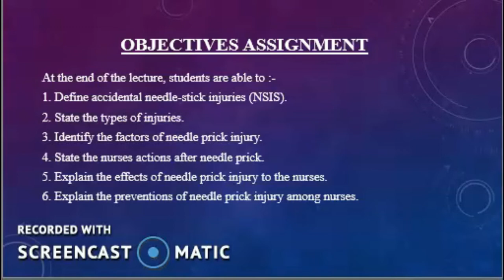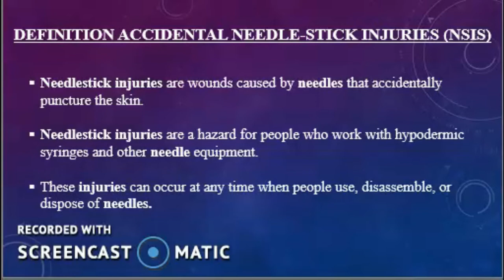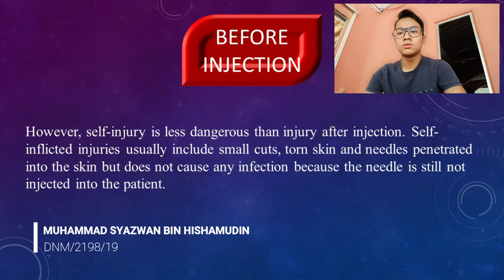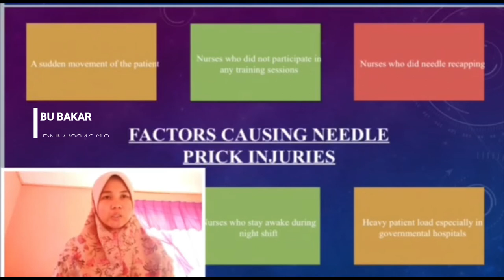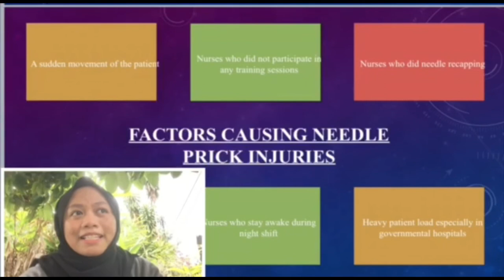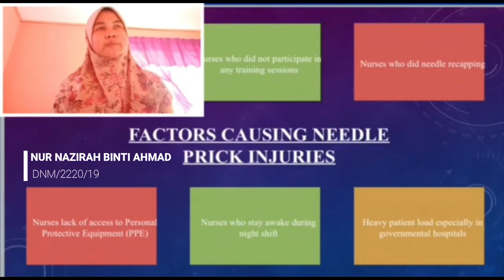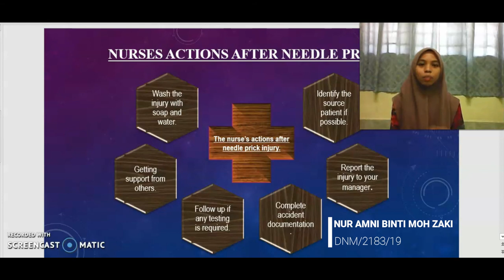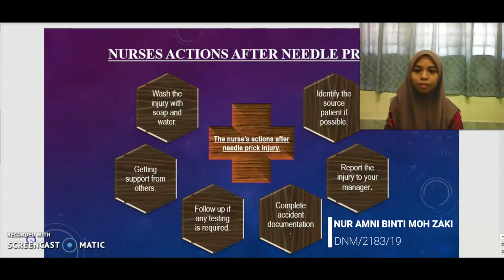Video presentation IT (part1) : NEEDLE PRICK INJURY AMONG NURSES